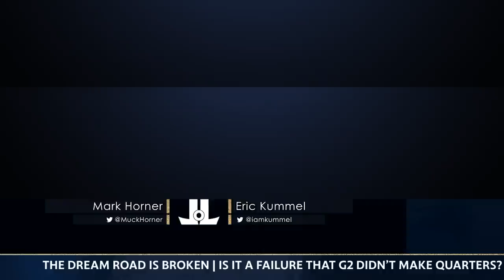NRG is the Hope of the West, G2 Crumbles | Worlds2023 Swiss Day 8+9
NRG is the only Western team in the top 8
G2 crumbles to miss quarterfinals at Worlds2023